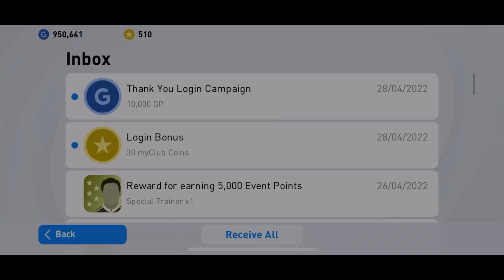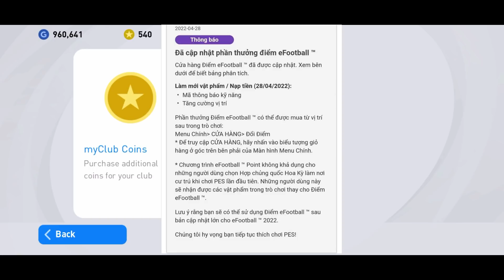[UPDATE PES 22]: KHÔNG CÓ BOX ICONIC, KONAMI CHUẨN BỊ TUNG BẢN PES 2022 MOBILE?? || pEs-football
Track: Razihel - A Song About You [NCS10 Release]